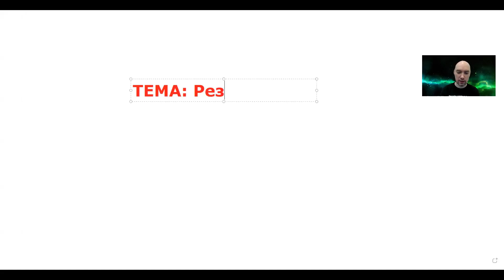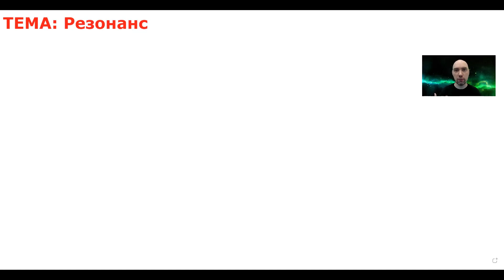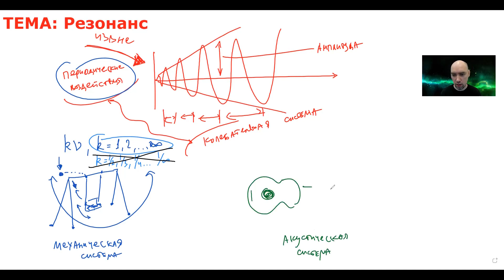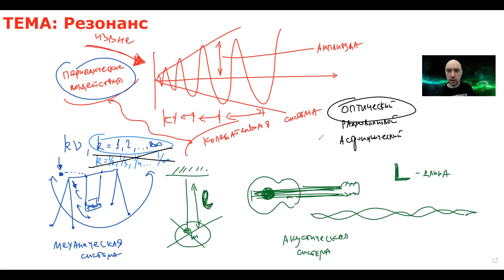Что такое резонанс? Душкин объяснит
Давайте узнаем, что такое за явление резонанса в колебательных системах, к которым также относятся и квантовые системы. Это явление активно используется в квантовых сенсорах.